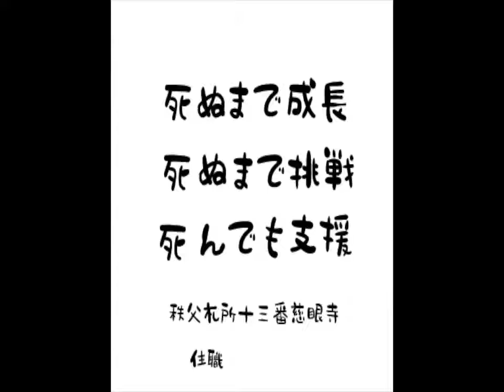nansen's goroku #2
あなたのメールアドレスに、朝７時３０分頃南泉和尚が言葉を届けます。登録はこちらから

日本百観音巡礼に一緒に出かけましょう！
西国３３所、坂東３３か所、秩父３４か所で日本百観音。

秩父札所連合会会長でもある南泉和尚が先達します

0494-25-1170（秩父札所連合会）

8日は、祈願終了後、お昼と一緒にいただきます。

◆◆◆◆◆◆◆　　　　　南泉和尚の本！　　　　◆◆◆◆◆◆◆

南泉和尚の１冊目

生島ヒロシさんが感動した！
「ほとけ様に教わった毎日をハッピーにする90の方法」
株式会社ディスカバートエンティワンより刊行

イタリアでも出版されます

amazon宗教部門1位（平成25年12月）

南泉和尚の２冊目

「自分を大きく咲かせる「ブッダ」のことば」
三笠書房王様文庫

お読みいただいたら、是非レビューして下さい

衆生本来佛なり
みんながハッピーに！

南泉和尚が会長です

南泉和尚が代表理事
NPO秩父こみにていが運営しているサイトです

秩父地域ポータルサイト秩父タウン（チチブタウン）

秩父には、本当に年間400以上のお祭りがあった
秩父の祭りデータベース

秩父が今アツイ！話題のYoutube動画を３つピックアップしました